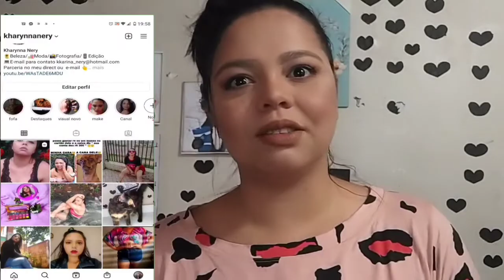diy: modernizando blusa e short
Olá nesse vídeo ensino a transforma blusa e cropeed e também a como colocar botões e short que estragou o zíper